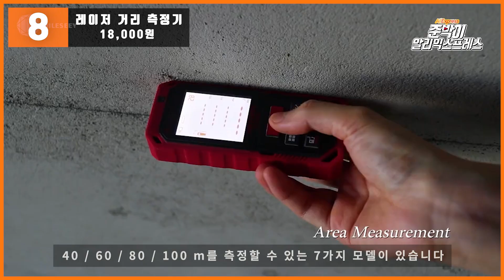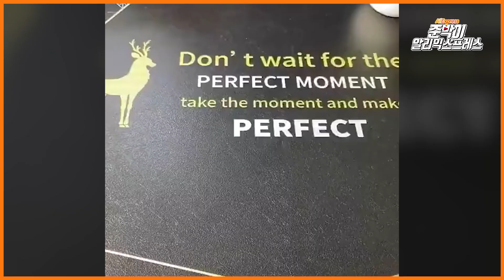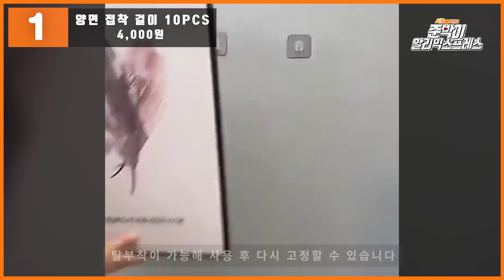2월1째주 알리익스프레스 이번주 한국에서 인기있던 제품들 Best10 이번주 한국 판매량 10위 랭킹 aliexpress sales ranking this week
알리익스프레스에서 판매되고 있는 신기하고 놀라운 제품을 소개해드립니다.

제품링크

00:00 [ Intro ]

00:16 [ 10. RC 자동차 ]

00:50 [ 9. 샤오미 가습기 ]

01:18 [ 8. 레이저 거리 측정기  ]

01:49 [ 7. 전동 칫솔  ]

02:23 [ 6. 반려견 패딩 ]

02:55 [ 5.미니 시거잭 충전기  ]

03:24 [ 4. 모션 센서 LED  ]

03:59 [ 3. 갤럭시워치 스트랩 ]

04:26 [ 2. 아이폰 범퍼 케이스 ]

04:55 [ 1. 양면 접착 걸이 10PCS ]

05:28 [Outro]